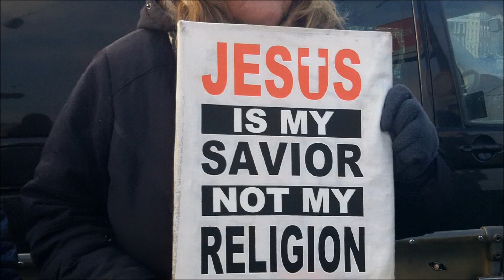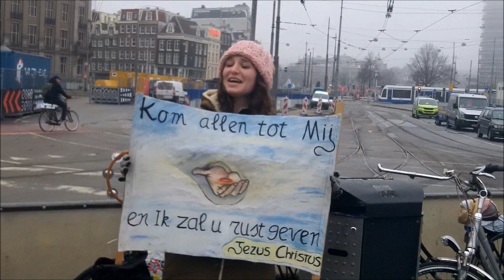Straatevangeliatie Amsterdam Januari 2019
Evangelisatie, niet vanuit een kerk maar elkaar spontaan ontmoet en al heel wat jaren op de straten van Amsterdam. Ik blijf het mooi vinden en ook in de kou zijn er warme ontmoetingen met christenen overal vandaan. Maar ook; er is gigantisch veel eenzaamheid en levens die kapot gaan. En er gebeuren wonderen als mensen iets van de liefde van God ervaren. Wij kunnen dat niet organiseren maar God is trouw.
(gesprekken met mensen die belangstellend zijn vanzelfsprekend niet in de video)